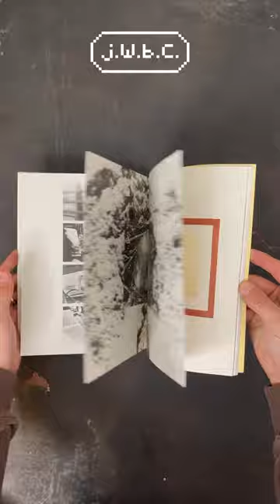quick look at robertgober